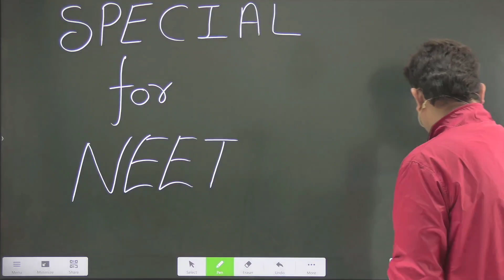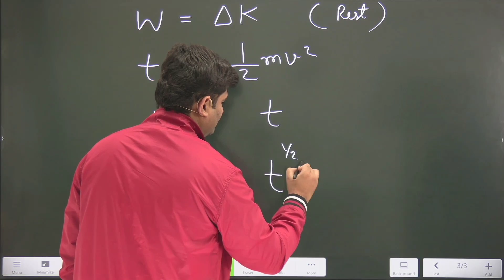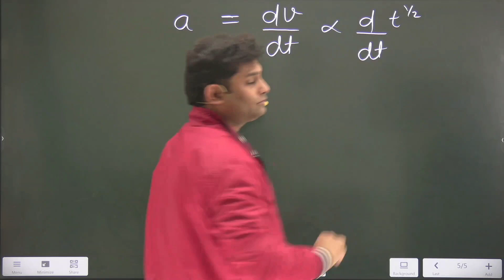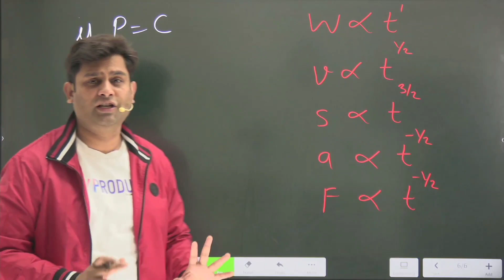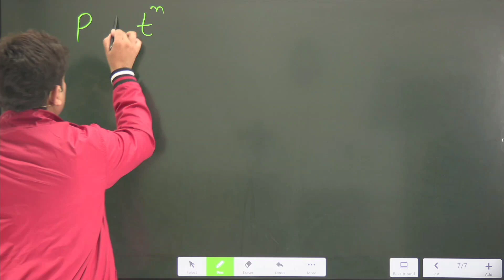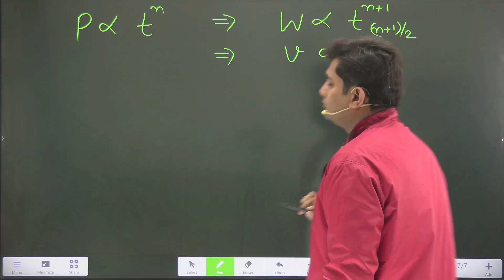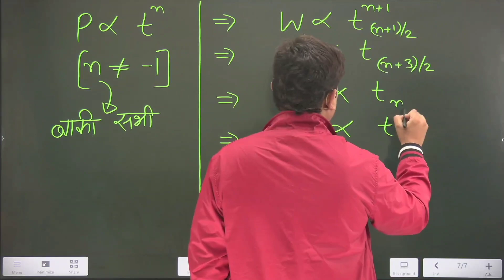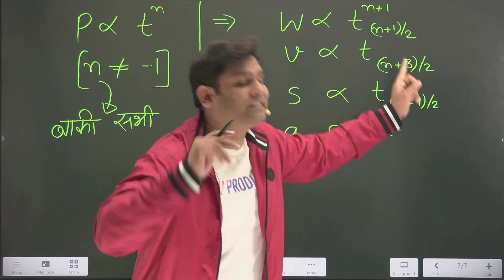NEET SPECIAL CONCEPT CH. 2